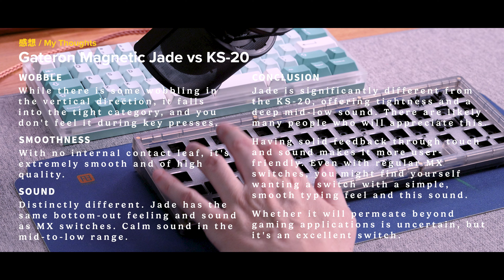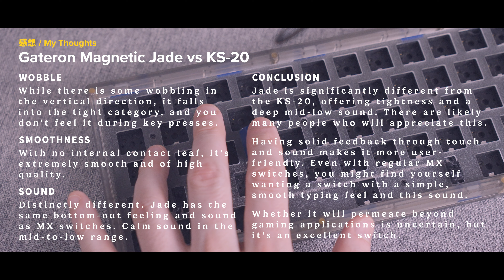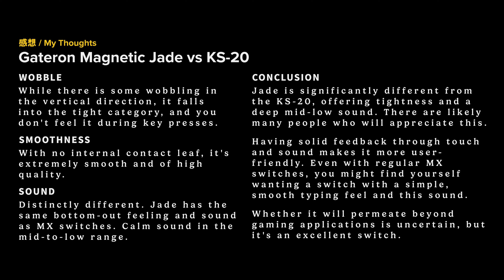Gateron Magnetic Jade vs White/Orange (KS-20)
0:00 内部構造 / Inside
1:44 押下量 / Travel
2:03 干渉 / Interference
2:27 グラつき / Stem Wobble
3:18 打鍵音 / Typing Sound - 1 Key on KBD67 Lite w/ GMK Nautilus
4:51 感想
5:39 My Thoughts